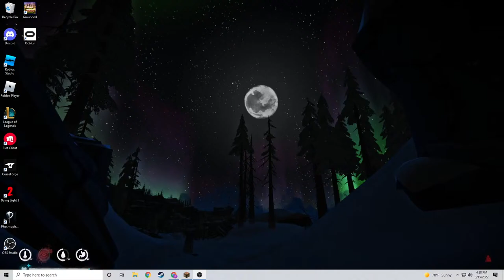Ross SixtynineFourtwenty Live Stream